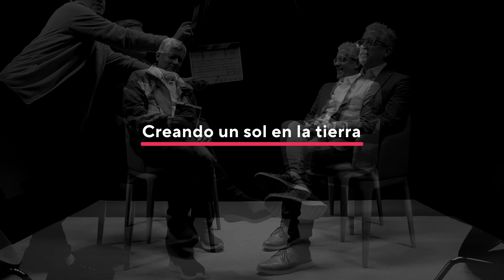Entre Pares: Creando un sol en la tierra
¿Te imaginas una fuente de energía limpia más poderosa que el sol en la tierra? 🤔💭 En este episodio de EntrePares, el físico PUCP LuisFelipeDelgado-Aparicio, jefe del Departamento de Proyectos Avanzados del Laboratorio de Física de Plasma de Princeton (PPPL), se une a nuestro profesor FernandoJiménez para explicarnos el poder de la fusiónnuclear una revolucionaria que impactará en nuestra vida diaria.

📑​ PONTIFICIA UNIVERSIDAD CATÓLICA DEL PERÚ  |  RUC: 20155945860